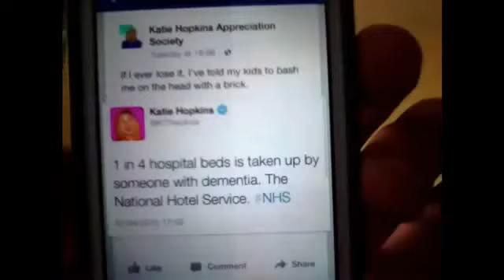The Matt Attack - Impromptu Katie Hopkins Rant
Katie Hopkins knows how to piss me off. Time To Matt Attack!

Twitter.com/TheMattAttackUK
Facebook.com/TheMattAttackOfficial